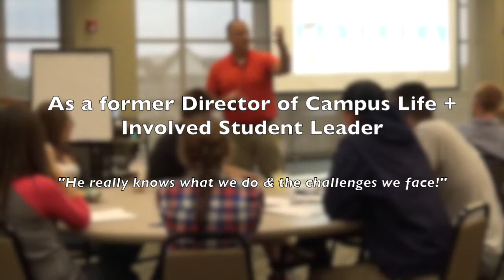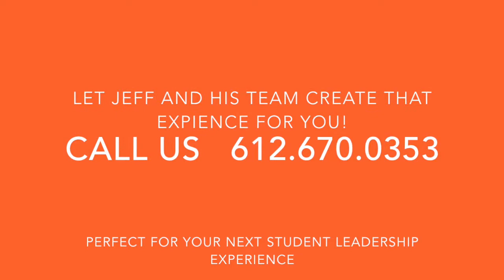The Invitation | Be Here Now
Leadership Speaker & Author, Jeff Stafford, shares with a group of RA's, Orientation, Leaders & Peer Mentors the importance of Being Present.